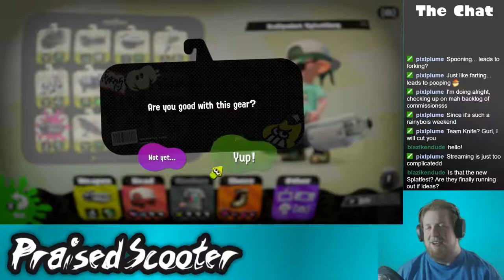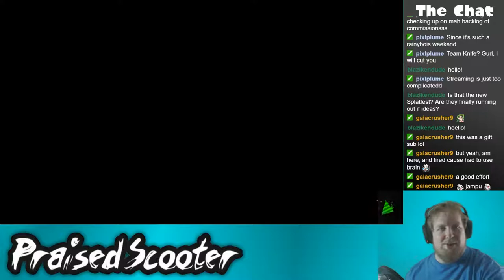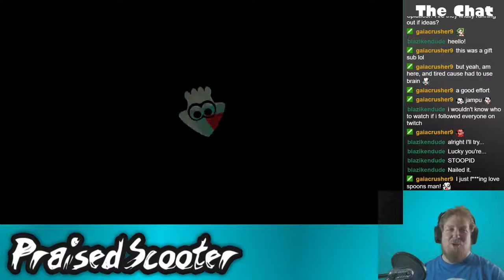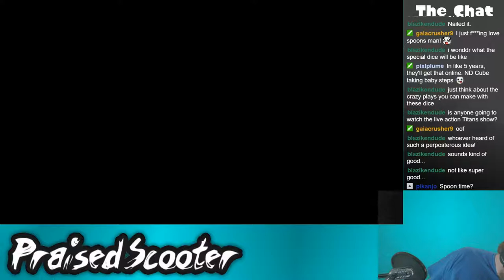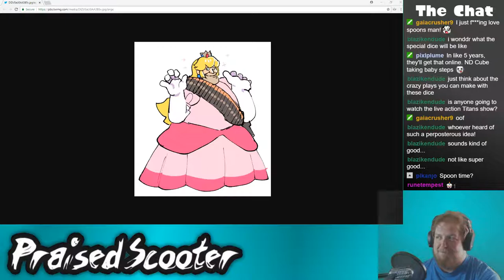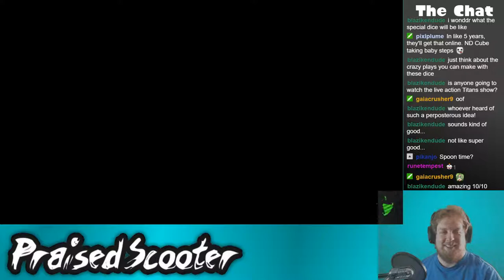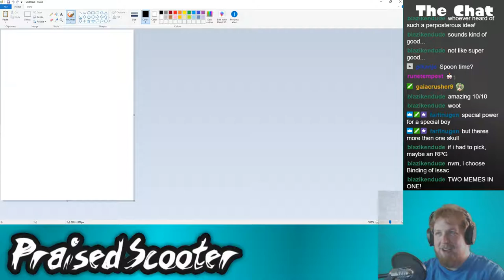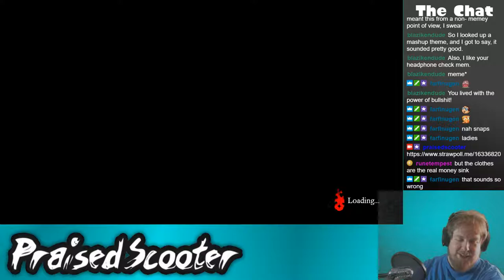Spooning leads to Forking - 8/25/2018